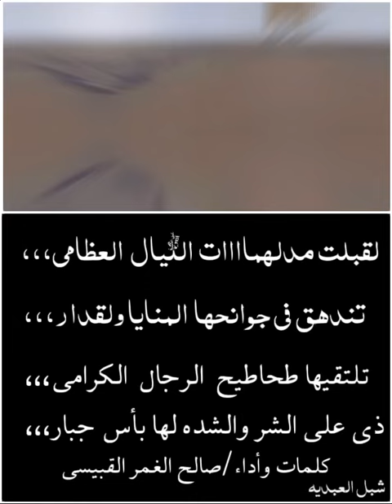جديد كلمات الشاعر صالح الغمر القبيسي HD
تصميم/شبل_العبديه
    رايكم يهمني
دعمكم يشجعني على استمرار